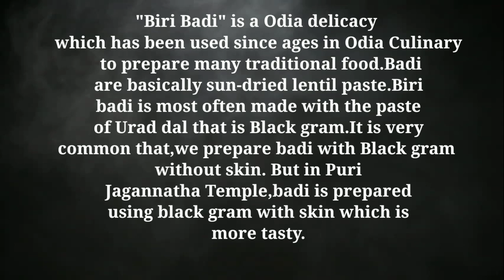ବିରି ବଡ଼ି(Biri Badi) || ପୁରୀ ମନ୍ଦିରରେ ହେଉଥିବା ବଡ଼ି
Ingredients :-
● Black gram(Head dal) 1cup
● Salt to taste
● Cumin seeds 1/2tbsp
● Crushed ginger 1/2tbsp
● Chopped coriander leave 1tbsp
● For hing water (2pinch hing+1tsp water)
● Deshi ghee for deep fry